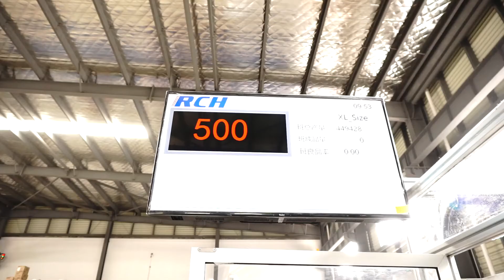Baby pull up diaper pants converting machine | Máquina de pantalones de pañales | máquina de fraldas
RCH Machinery Co., Ltd was established in July 2020. It’s a professional disposable hygiene products high-end machinery manufacturer.

RCH always focuses on new technology R&D of the machinery of disposable hygiene products for females, babies, adults, pets etc. Our principles and philosophy are customer-centered, people-oriented, continuous innovation, scientific development. We uphold a rigorous attitude, introduce cutting-edge intelligent control technology, to provide users with high-quality, high-efficiency intelligent production equipment.

RCH can supply high-performance machines for domestic and overseas customers, at the same time, a comfortable turnkey service is in place, and we can customized factory program according to your needs. In the development and application of artificial intelligence technology, RCH has never stopped, we take intelligentize , automation, fewer workers, customization, low energy consumption as the ultimate goal to achieve the maximization of the interests of customers. The data processing system based on the Internet of Things achieves the informatization of the whole process of equipment management and maintenance, which brings great convenience to users.

  RCH, your reliable partner!

Our product：
Feminine Hygiene Product Machines
Full Servo Pantyliner Converting Machine
Full Servo Sanitary Napkin Converting Machine
Full Servo Sanitary Napkin Pants Converting Machine

Baby Hygiene Product Machines
Full Servo Baby Diaper Converting Machine
Full Servo Baby Diaper Pants Converting Machine (Baby Pull-up Diaper Pants/Baby Training Pants)
Full Servo Disposable Baby Urine Underpad Converting Machine

Adult Hygiene Product Machines
Full Servo Adult Diaper Converting Machine
Full Servo Adult Nappy Converting Machine
Full Servo Adult Diaper Pants Converting Machine (Incontinence Diaper Pants)
Full Servo Disposable Adult Incontinence Underpad Converting Machine (Disposable Mattress / Disposable Changing Pad)

Pet Hygiene Product Machines
Full Servo Pet Diaper Converting Machine
Full Servo Disposable Pet Underpad Converting Machine (Disposable Pet Urine Underpad / Pet Pee Training Underpad)

We are a professional high-end disposable hygiene products machinery manufacturer. We have many years of industry experience and successful cases, are committed to the disposable hygiene products industry, and strive to become a world-class equipment supplier.

We provide customized machine service for disposable hygiene products manufacturers.